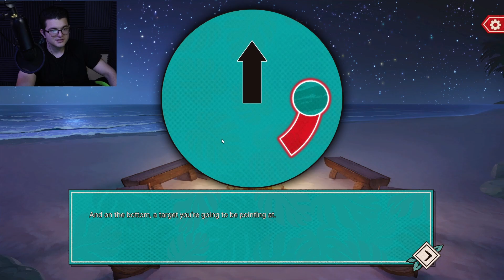Hooked On You Pt.5 | Trapper is not so bad!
NO DISCRIPTION TODAY :( Just video!